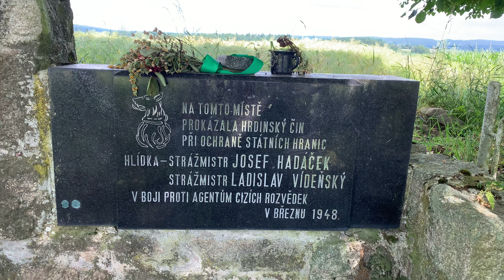POMNÍK U SILNICE 💣💣💣💣